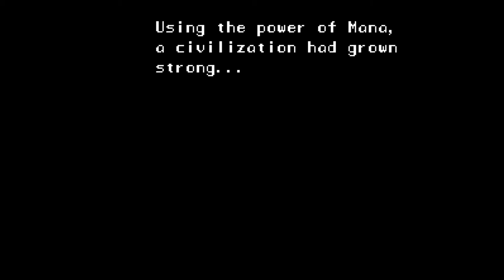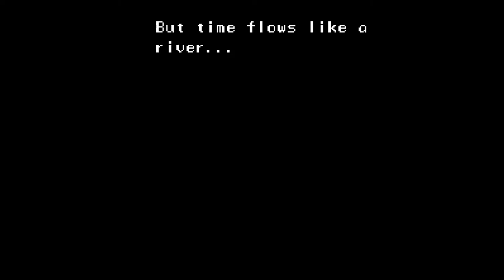The Man, The Mystery, The Legend || Let's Play Secret of Mana (EP 1)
WARNING: This video contains flashing colors, lights, and rapid changing images. It may cause discomfort and trigger seizures for people with photosensitive epilepsy. Safety first!

*TO SKIP INTRO VIDEO* - 2:29

CAPTIONS NOTICE: Captions are currently in the works and will be added shortly. Thank you for your patience.

Hrryst: "We're taking it back to the 90's! YEAUH! We're gonna start this off with Secret of Mana. I'm a fan and I hope you will be too. Here's a Wiki link if you wanna know some more fun facts about this here game =)

NOTE: Moving forward, this title will be referred to as SoM

Composer: Hiroki Kikuta